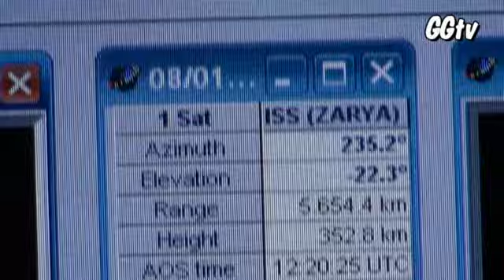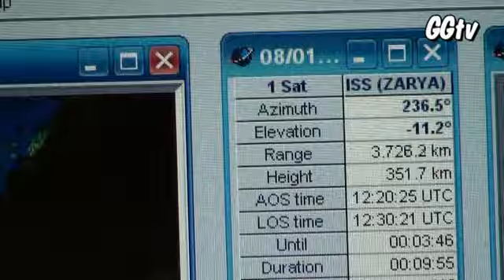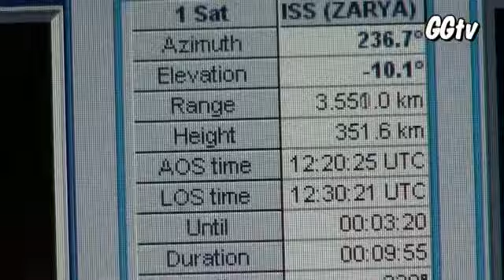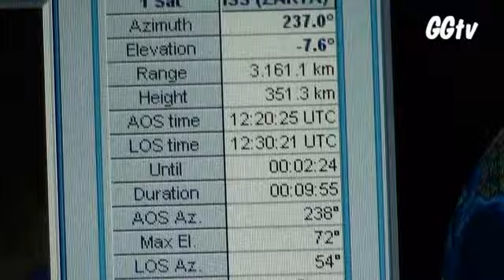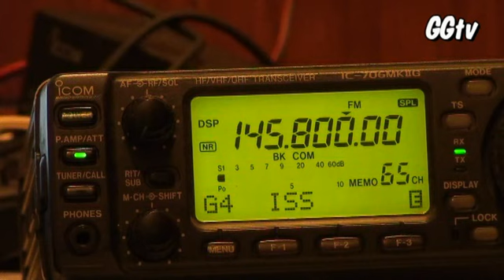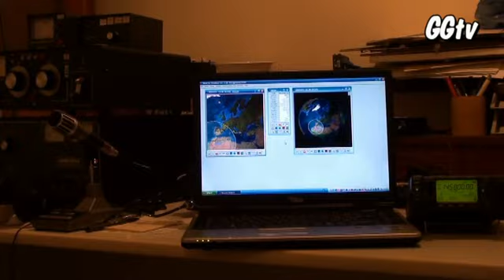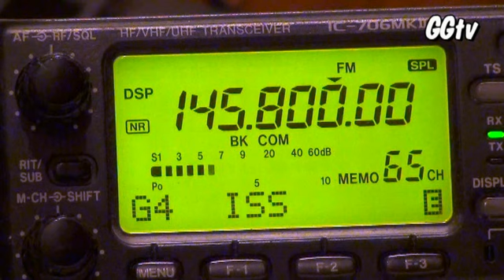L'astronauta Nespoli parla dalla ISS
L'otto gennaio 2011, l'astronauta italiano Paolo Nespoli ha parlato da bordo della Stazione Spaziale Internazionale (ISS) con la Cittadella della Scienza di Bari.
La conversazione, avvenuta su frequenze radioamatoriali, è stata ascoltata da Roma dal radioamatore Vinicio Coletti, nominativo IK0WRB.
Questo filmato mostra la preparazione dell'ascolto e poi la voce di Nespoli proveniente dallo spazio ed ascoltata in diretta.